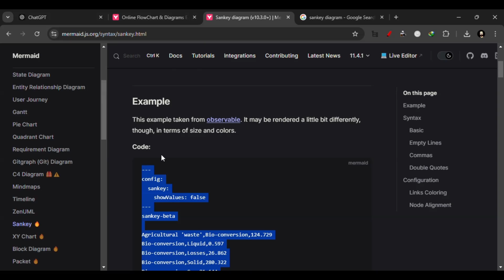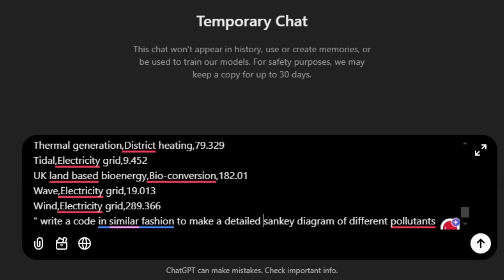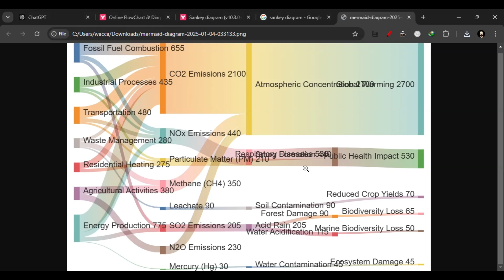Make Sankey diagram with chatgpt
Learn how to create stunning Sankey diagrams using ChatGPT and Mermaid.js! In this detailed tutorial, I walk you through the entire process – from generating the code in ChatGPT to visualizing and refining the diagram in Mermaid’s online editor. Whether you’re analyzing data flow, mapping resource distribution, or modeling life cycles, Sankey diagrams are an effective way to visualize complex relationships between variables.

🔹 What You’ll Learn:

What is a Sankey diagram and its applications.
Step-by-step instructions to create Sankey diagrams using ChatGPT.
How to copy, paste, and modify Mermaid.js Sankey code.
Tips for troubleshooting and refining your diagrams for better readability.
🔗 Helpful Links:

Mermaid Documentation: Sankey Diagram Tutorial
🔧 Tools Used:

ChatGPT for generating code.
Mermaid.js for diagram creation.
By the end of this video, you'll have the skills to generate custom Sankey diagrams for your projects, no coding experience required! Perfect for data analysts, engineers, and project managers looking to visualize systems and workflows.